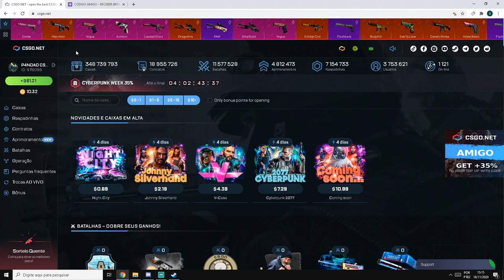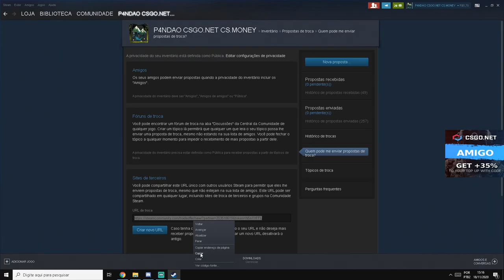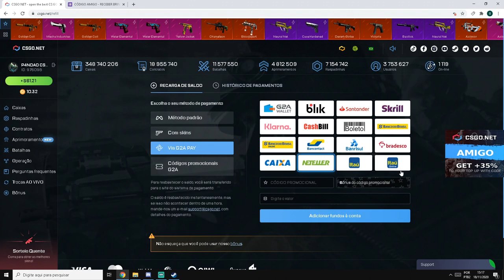50% de DESCONTO em TODO SITE! CAIXA de FACA por 50$ ! GANHEI 6 FACAS